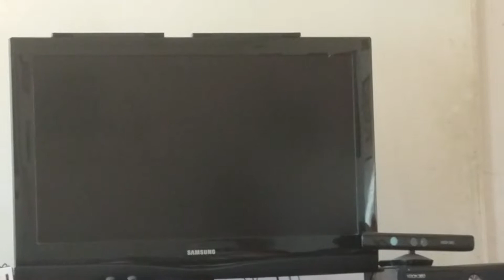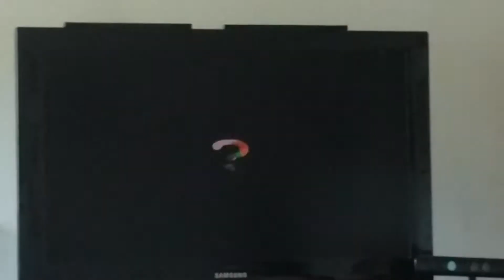Let's Play Mario Party 2 Western Land Part 3